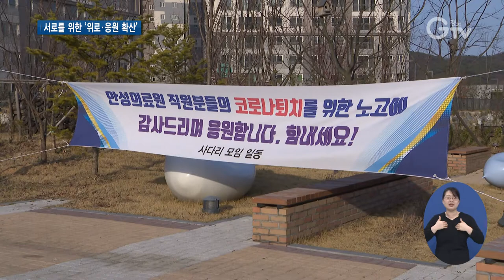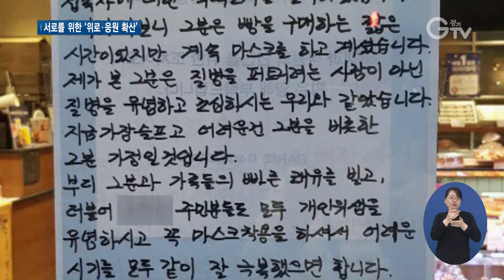‘코로나19’ 국민들 서로가 ‘희망 백신’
[앵커멘트] 지금 우리 국민이 겪는 코로나19 사태는 그 어떤 재앙보다도 힘겨운 거 같습니다. 그러나 서로를 보듬으며 사태를 함께 이겨내자는 서로를 위한 위로가, 또 응원의 목소리가 커지고 있습니다. 모두 힘내셨으면 좋겠습니다. 최지현 기자가 현장 이야기 전해드립니다.

[리포트]
현재 이 병원에는 코로나19 확진자 43명이 입원 치료 중입니다.

감염 위험을 무릅쓰고 밤낮없이 의료진들은 환자 곁을 지킵니다.

코로나19를 극복하기 위한 최전선에서 이렇게 하루하루 힘겨운 사투를 벌이고 있는 백의의 천사들.

사태가 쉽게 가라앉지 않아 피로도 쌓여가지만, 자신의 힘듦보다는 환자를 먼저 생각합니다.

[인터뷰/pip]황세주/ 경기도의료원 안성병원 간호사
확진을 받고 앰블런스 타고 저희 병원 도착했을 때 저희가 마중을 가거든요. 확진 환자들이 저희를 보고 반가워하시고, 고마워하시는 게 있으세요. 약간 두려움도 사실은 있었거든요…그런데 그런 모습을 보니까 안심이 되고 많은 따뜻함을 좀 드리고 싶기도 하고…

각계각층에서는 이런 의료진들에게 힘을 주고자 응원 물품을 기부하는 온정이 쏟아지고 있습니다.

정성스레 손수 삶은 보쌈 도시락부터 타월, 비타민제 등 종류도 다양합니다.

[인터뷰]강남성/지역 약국 약사(비타민제 기부자)
의료진들도 들어가는 게 무섭잖아요…그래서 좀 힘들어하시더라고요. 제가 들어갈 건 아니지만 이거라도 좀 도움이 될 수 있을 거 같아서 본인 면역력 키우는 게 중요하니까…직원들 드시라고 보내고 있어요. 얼마나 힘드실지 사실 상상도 안되고요. 그냥 이렇게 옆에서라도 좀 도움 드릴 수 있다는 게 더 감사 한 거 같아요.

물품 안에 살포시 글을 통해 응원의 마음을 보태기도 합니다.

너나 할 것 없이.

지친 의료진을 격려하는 현수막은 병원 밖과 거리 곳곳에 걸렸습니다.

끼니를 해결할 시간도 부족한 의료진을 위한 간식과 물 등 시민들의 따뜻한 위로들은 경기도의료원 지역 병원에 쇄도하고 있습니다.

[인터뷰]조성두 /보건의료노조 안성병원지부장
더군다나 처음엔 관심도 없고 오히려 공포의 대상, 위험의 대상으로 치부됐던 이런 병원이 지역 주민의 도움의 손길이 차차 모이면서 직원들은 그것으로 인해 크고 작음에 상관없이 정말 많은, 큰 힘을 얻고 활력을 찾아가고 있습니다.

시민들 사이에서 서로를 응원하며 보듬는 마음도 퍼지고 있습니다.

이곳은 경기도 의왕에 위치한 한 빵집입니다.

얼마 전 손 글씨로 써 내려간 ‘코로나19 안내문’이 붙어 주민들에게 훈훈함을 안겨줬습니다.

확진자가 다녀간 빵집.

손님이 더 줄까 걱정이 될 만도 한데, 안내문엔 오히려 솔직한 상황 설명과 확진자 가족의 쾌유를 비는 글이 적혀있습니다.

[인터뷰]한종현/ 제과점주
“서로 조금씩 조심하고, 이번 사태를 다 같이 이겨냈으면 좋겠습니다.”

코로나19 재앙에 갇혀 지내는 요즘.

국민들이 나서, 서로의 마음을 헤아리고 끌어안으며 코로나19를 이겨낼 ‘믿음’의 백신을 만들어내고 있습니다.

[인터뷰]고보람 경기도의료원 안성병원 3내과장
“확진자분들한테 바이러스가 안 나와서 집에 가셔도 된다고 말할 때가 제일 기쁩니다”

영상취재: 류민호, 이효진 영상편집: 윤지성